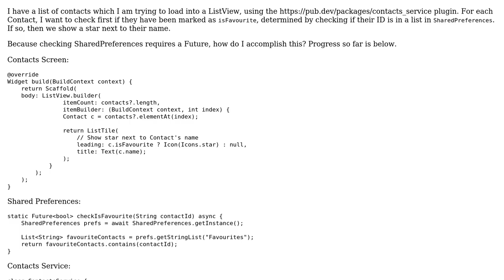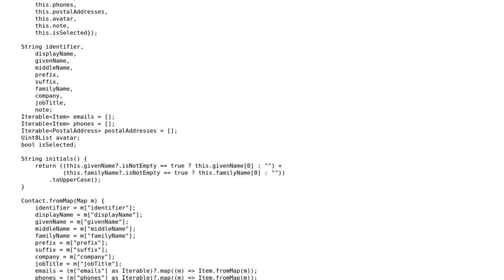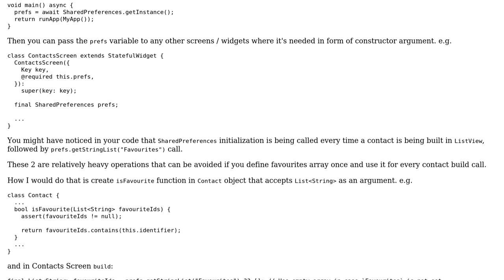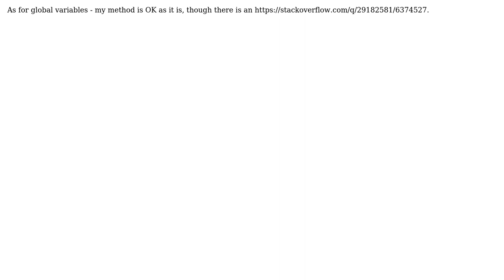Query SharedPreferences for each item in ListView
With thanks & praise to God, and with thanks to the many people who have made this project possible! You are responsible for your own actions.